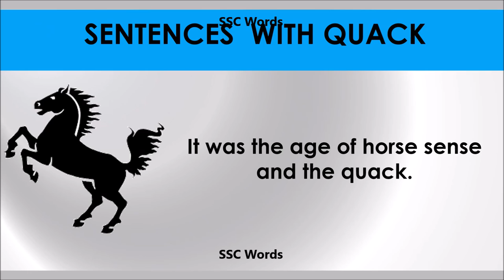Quack # Improve English # Meaning and 5 sentences # GRE CAT GMAT word # SSC Words